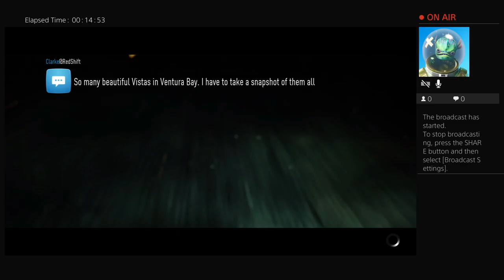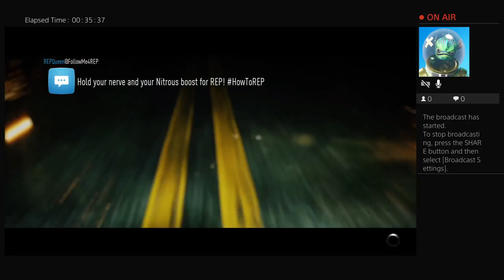Need for speed